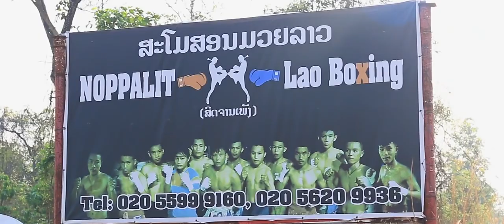ຕົວຢ່າງ ລະຄອນ ແຟນເກົ່າ , ตัวอย่างละคร แฟนเก่า, Fan khao Trailer.